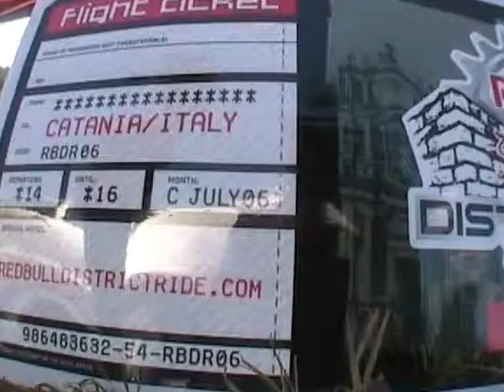leogang stars biken pro dirt jump 26trix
leogang stars.extrem sport company